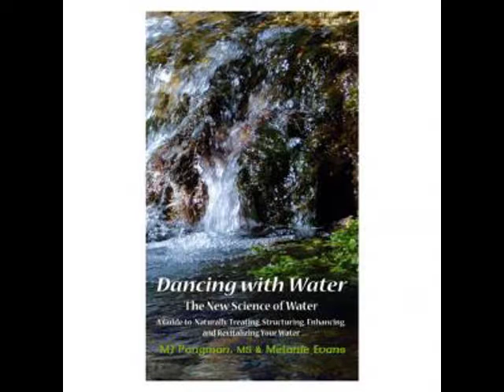Vibrant Vital Water® - Water: The Mother Of All Life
"Comprehend nature, and copy nature's way." - Viktor Schauberger